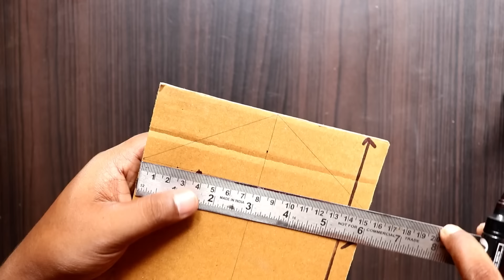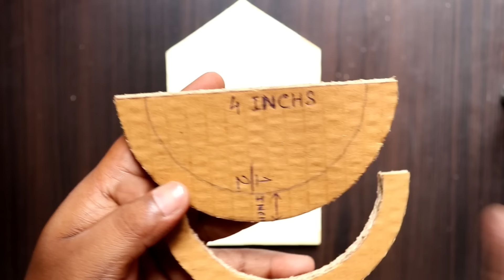DIY Wall Hanging Flower Vase with Jute Rope & Popsicle sticks | Wall Decor Jute Craft Idea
This is a Unique style Flower Vase wall hanging, You can make it easily with Popsicle sticks, Cardboard and Jute Rope, Hope you like it.